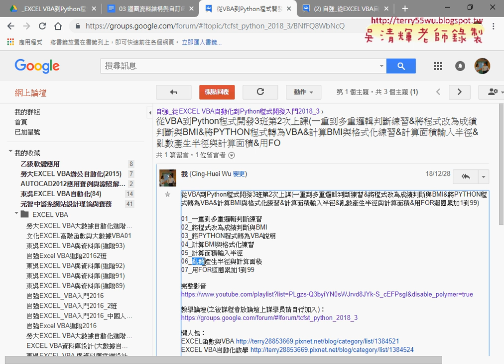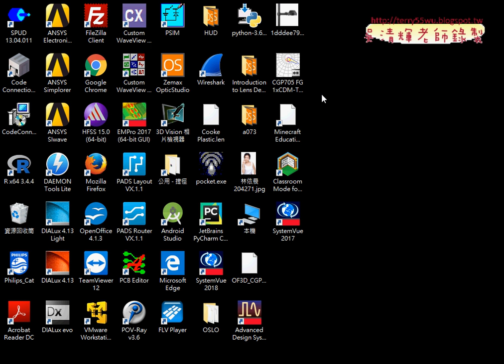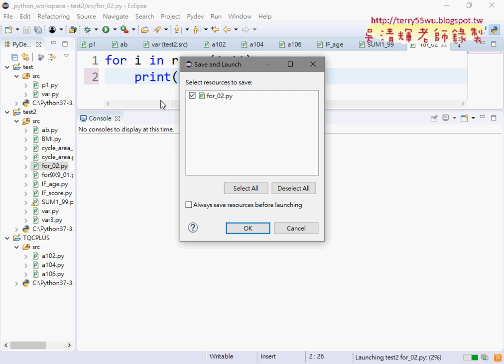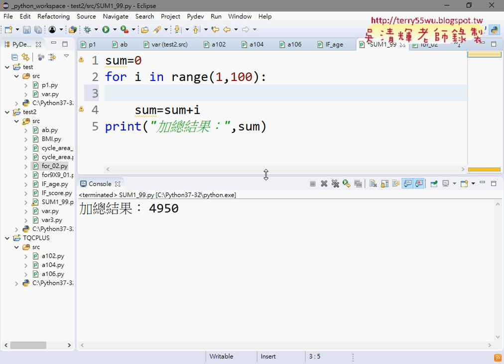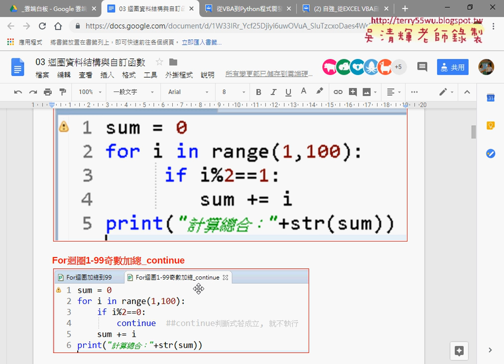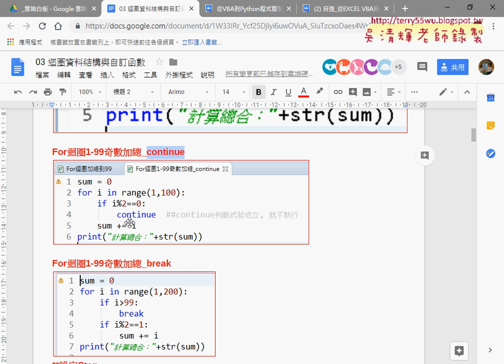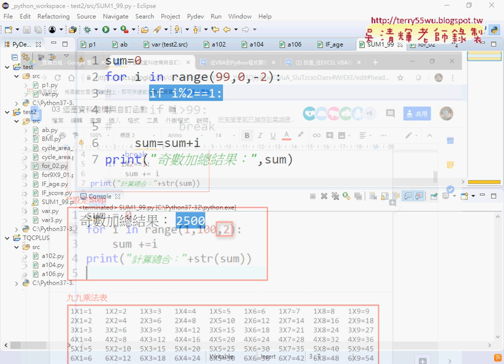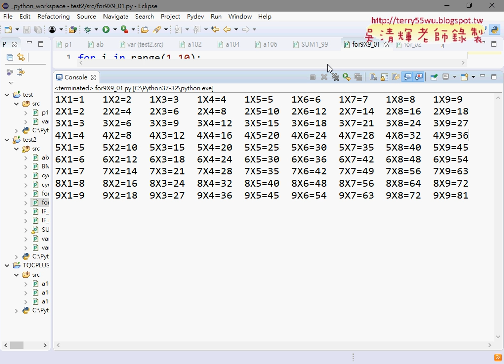01 重點回顧與For迴圈變化題與Step